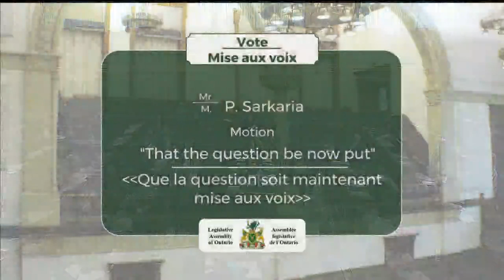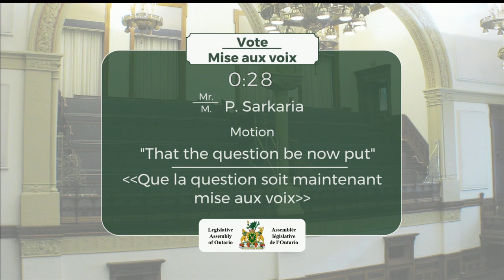2019-04-03 Question Period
Question Period: April 3, 2019